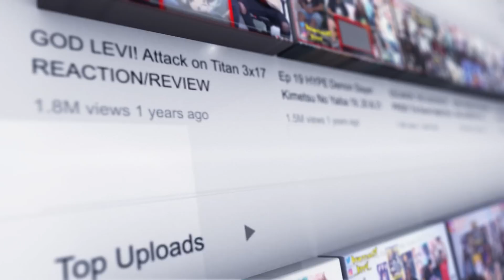Transformers: Rise of the Beasts | Official Trailer Reaction/Review